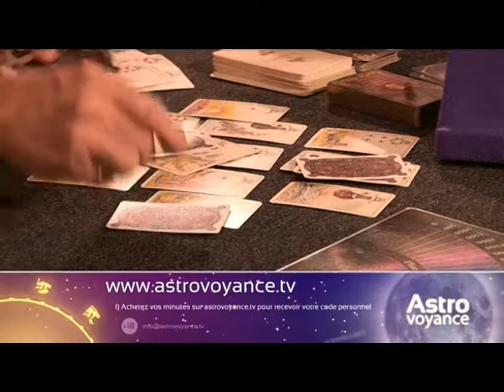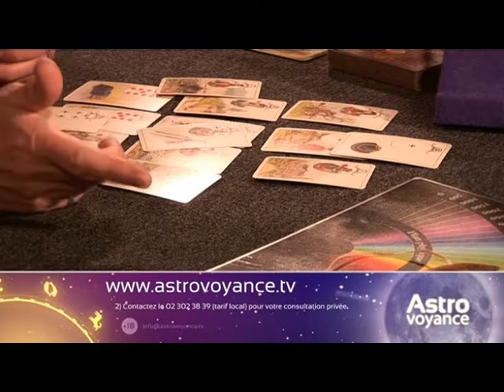Astrovoyance Vincent Janvier 2018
Voyance pour Raymonde